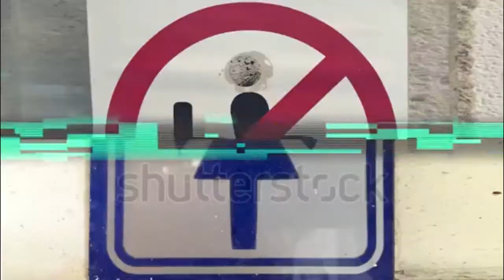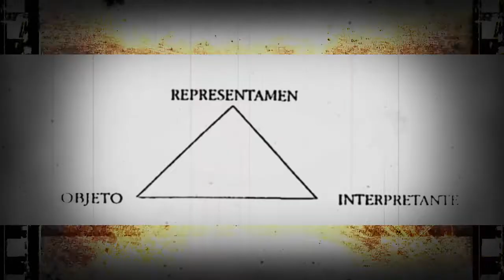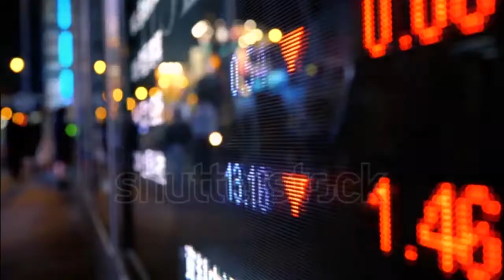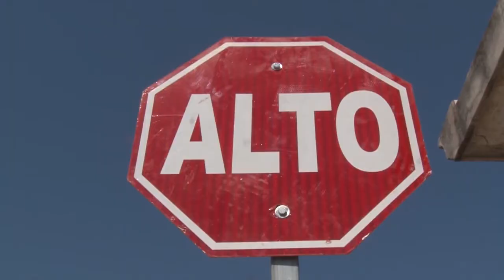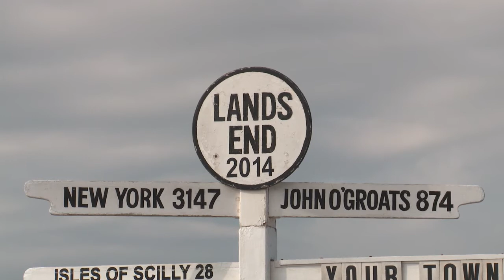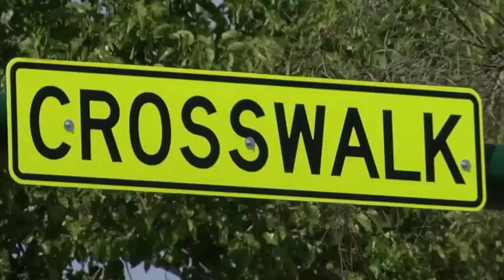¿Que es la Semiótica y para qué sirve?